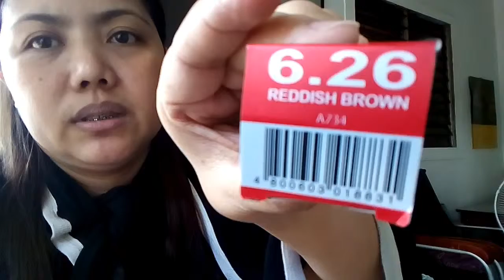Nagkulay ako ng Buhok - goodbye salon!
Happy Sunday Guys! Today I've seen my white hair and I decided to color my hair all by myself. I just want to share this videos, I really like the color it's very Filipina. If you have any comment or suggestions please write it down you are all welcome!